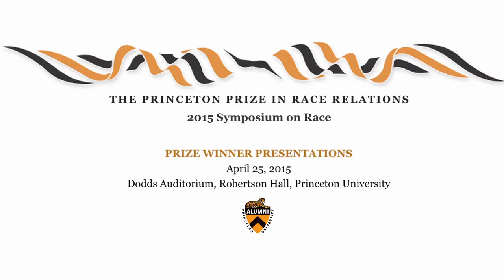2015 - Princeton Prize - Pittsburgh Presentation - Symposium on Race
On April 24-25, 2015, the national winners of the Princeton Prize in Race Relations gathered at Princeton University for the 8th Princeton Prize Symposium on Race